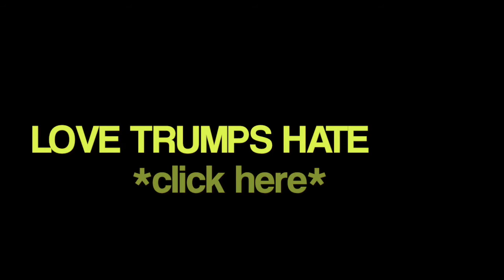Why I Chose Love Trumps Hate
Explaining Why I Chose Love Trumps Hate For My Latest Dance Project - Reasoning And Artistic Process Behind The Scenes.